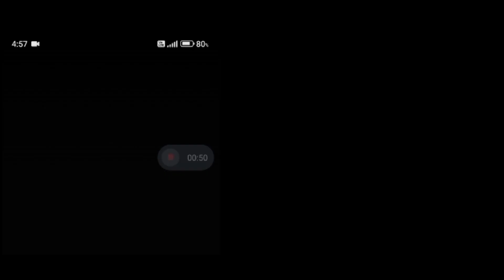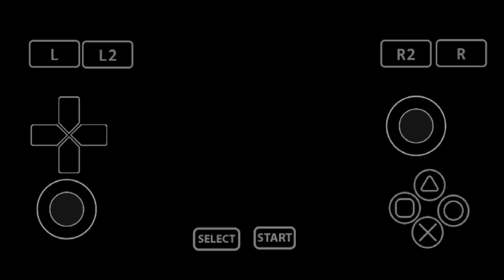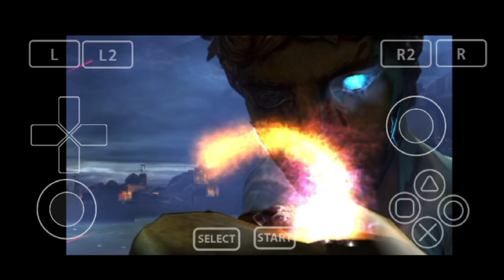God Of War Collection psvita | testing in Vita3K | MediaTek Helio G85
Game file on telegram channel

God of War is an action-adventure video game series, the first era of which was loosely based on Greek mythology. Debuting in 2005, the series became a flagship title for the PlayStation brand and the character Kratos is one of its most popular characters. The series consists of nine games across multiple platforms; the first seven make up the Greek era of the series. Five of the Greek era games have been re-released through three separate compilations for the PlayStation 3 (PS3) platform: God of War Collection (2009), God of War: Origins Collection (2011), and God of War Saga (2012). With the exception of God of War III in the God of War Saga, each collection features remastered ports of the games that were not originally released on the PS3. God of War III was later remastered as God of War III Remastered and released on PlayStation 4 (PS4) in July 2015. God of War: Betrayal, God of War: Ascension, God of War (2018), and God of War Ragnarök are the only installments that have not been remastered for a newer platform or included in a collection.

Each collection was praised for how the games were remastered, as well as their price. IGN claimed that the God of War Collection was the "definitive way to play the game[s]". God of War Collection prompted Sony to make a new line of remastered games for the PlayStation 3 (which expanded to subsequent PlayStation consoles). Although the Origins Collection was criticized for its lack of new bonus content, IGN said that "Sony succeeded at making good games better". For the Saga, Digital Trends claimed it is "perhaps the best value buy for any console available".